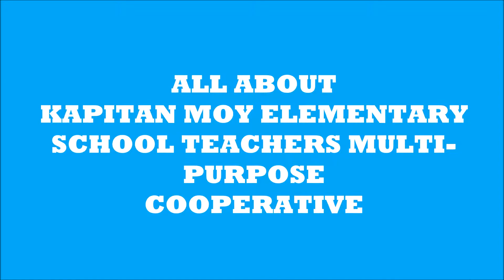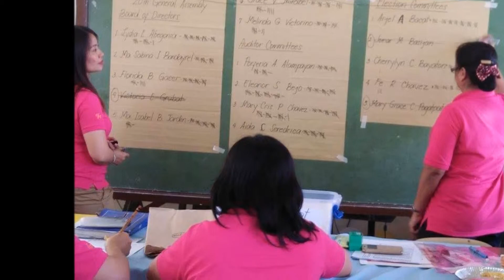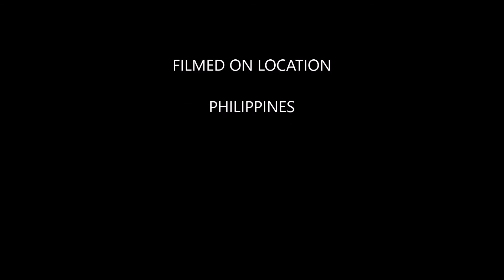KMES COOP2018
cooperative